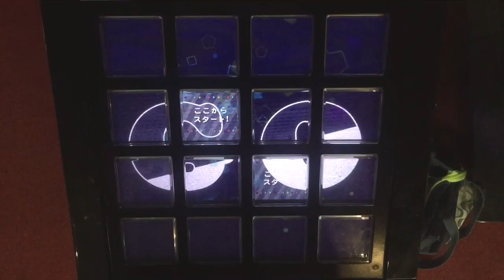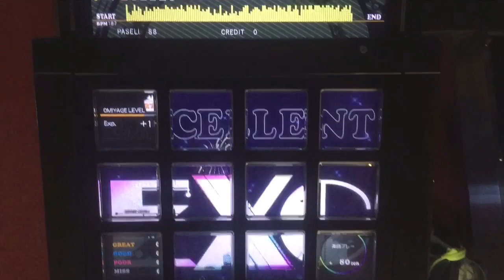yellow head joe (ADV) EXC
A7STA4A.